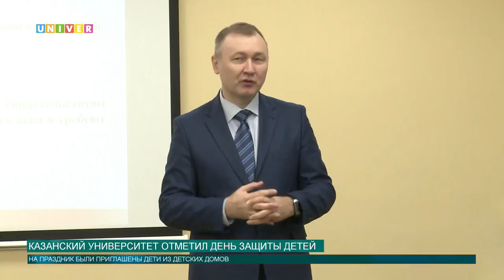Казанский университет отметил День защиты детей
День защиты детей также отметили в Казанском федеральном. Чем запомнилось прошедшее мероприятие, расскажет Аделя Шемелова